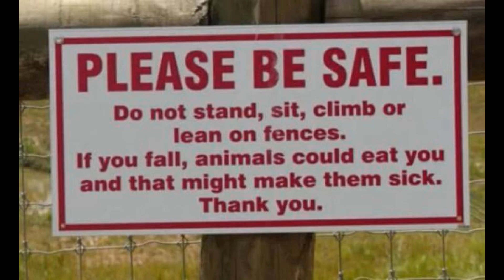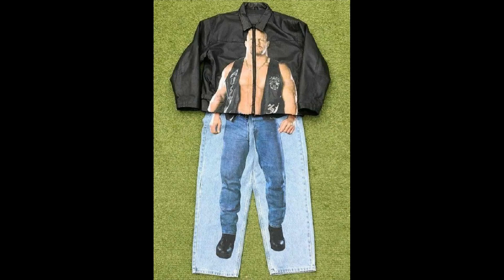Great Pics to Boost your Mood!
Hottest Images And Vids Posted Daily,Take Yourself a Break and Enjoy The Freshest Hottest Images and The Newest Vids.PLEASE DONATE to assist in keeping my channel solvent...I thank you for your patronage,and views,subscribe